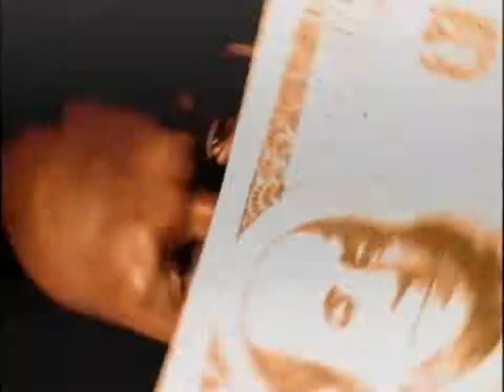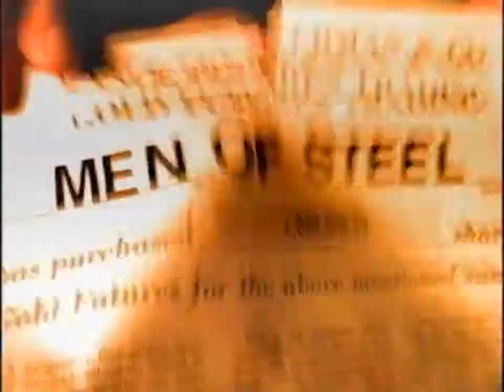Shaquille O'Neal Feat Ice Cube, B Real, Peter Gunz & KRS One Men Of Steel ReFugee187